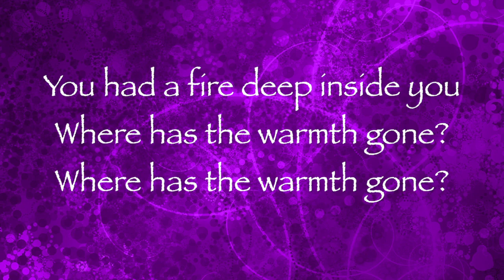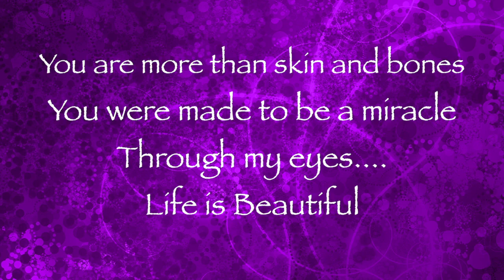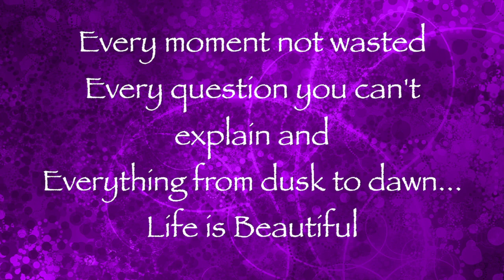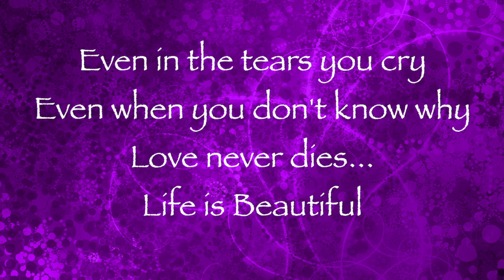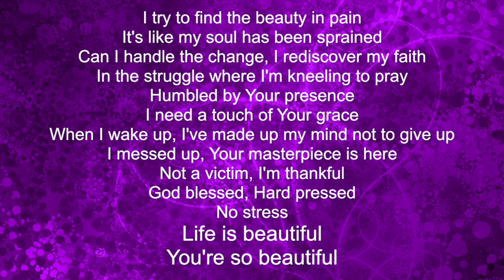Bread of Stone - Life is Beautiful - (with lyrics) (2015)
This video is about Bread of Stone - Life is Beautiful - (with lyrics) (2015).  Video made by Gary McDuffee.  Thank you!